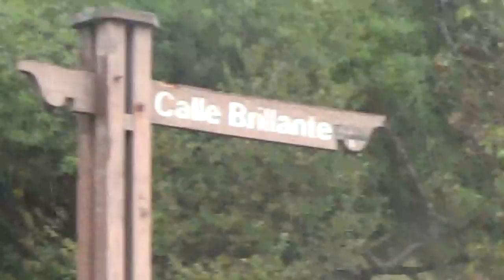Scary 3 story Abandon Haunted House